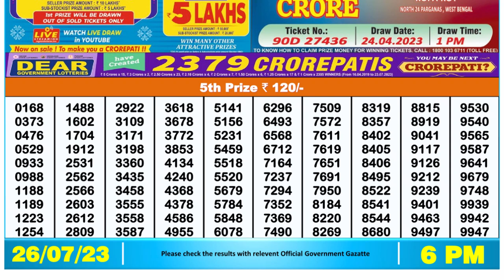Dear Lottery Sambad 6pm today 26.07.23 Nagaland State Lottery Result